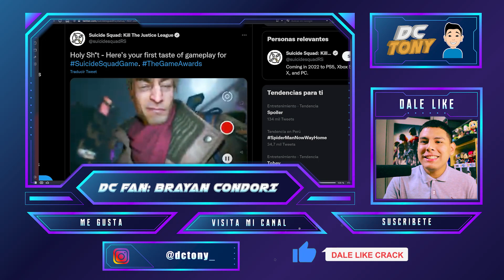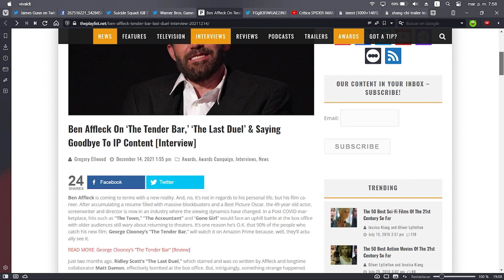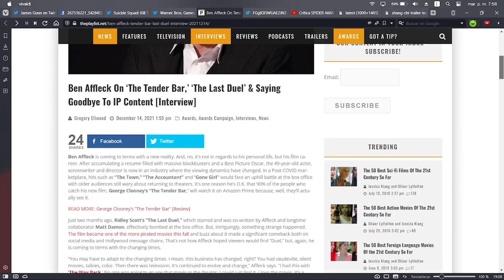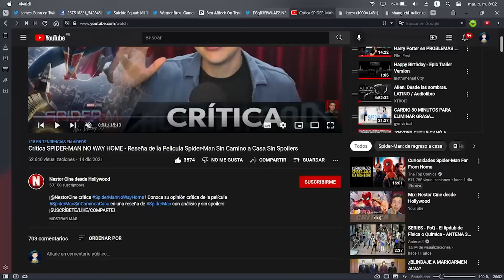RECONOCIDO CRÍTICO COLOCA AL SNYDER CUT COMO LA MEJOR DE SUPERHÉROES 2021 DESPUÉS DE VER SPIDERMAN😱🔥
¡Hola, tóxicos de DC! Hablaremos de la ZACK SNYDER´S JUSTICE LEAGUE que es nombrada como la mejor película de superhéroes, después de haber visto SPIDERMAN NO WAY HOME. Además, BEN AFFLECK puede despedirse del personaje de BATMAN.